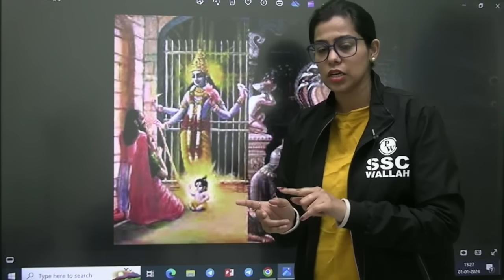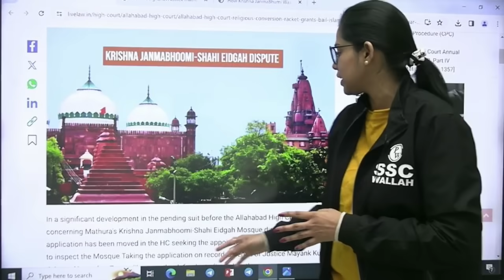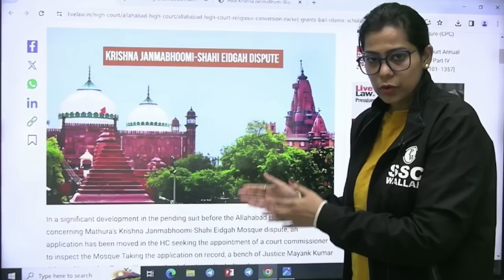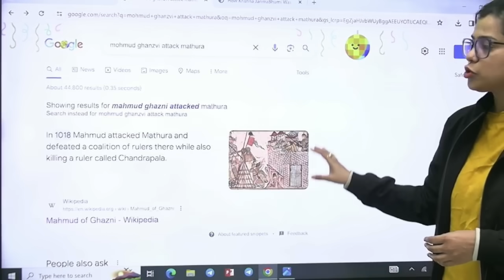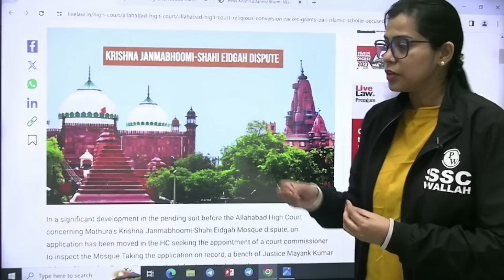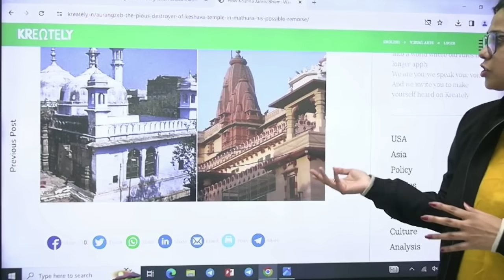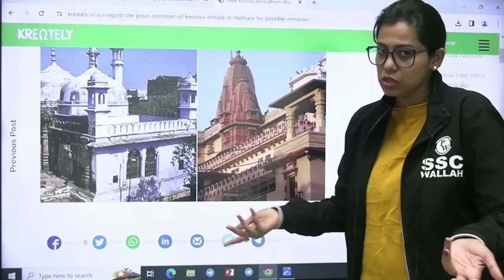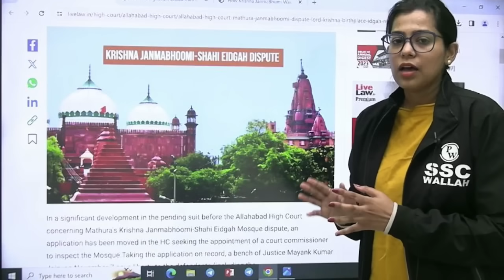Will Ayodhya Repeat in Mathura? 🤔| What is Krishna Janmabhoomi Case? ⚖️| Krati Mam Current Affairs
Join Krati Mam in this thought-provoking episode of Current Affairs as we delve deep into the Krishna Janmabhoomi Case. 🧐 Are the echoes of Ayodhya resonating in Mathura? Let's find out!

FOR ALL SSC EXAMS 2024
7 AM :- Current Affairs for All SSC Exams 2024
4 PM :- Science Classes For All SSC Eaxms and Railways
5 PM :- Vocab Samadhan Sandeep Sir
8:00 AM :- The Hindu Editorial Vocabulary For All SSC Exams 2024

9 AM :- Maths | SSC CPO | CGL| MTS | CHSL 2024
10 AM :- English | SSC CPO | CGL| MTS | CHSL 2024
11 AM :- GK/GS |SSC CPO | CGL| MTS | CHSL 2024
12 PM :- Reasoning | SSC CPO | CGL| MTS | CHSL 2024

1 PM :- Maths for Railways
2 PM :- GK/GS for Railways
3 PM :- Reasoning for Railways

6 PM :- SSC GD GK GS Classes 2024
7 PM :- SSC GD Reasoning Classes 2024
8 PM :- SSC GD Maths Classes 2024
9 PM :- SSC GD HIndi Classes 2024